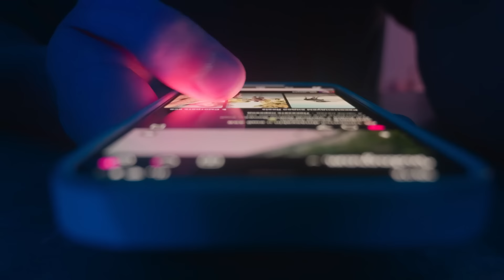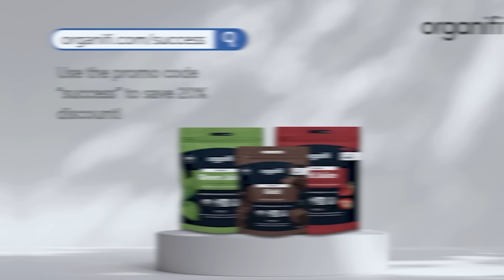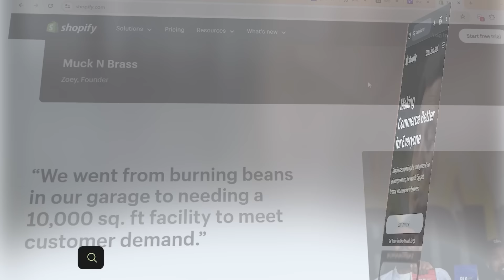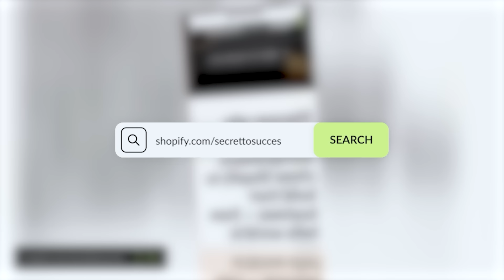Why Chasing Validation Is Like Eating Cotton Candy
In this insightful episode of the Secret to Success podcast, CJ,  ET and Karl discuss the power of feedback, the importance of listening to those around you, and how stubbornness can hold you back from achieving your goals. CJ shares a personal story of missing out on a simple solution because he didn't listen, and Karl opens up about his journey of letting go of the need for external validation. Together, they explore why trusting the right people and being open to feedback is crucial in both business and life and ultimately why the applause of others is like cotton candy—sweet but ultimately empty—Learn how you can focus on what truly matters: growth, success, and real results.

Join the S2S team as they unpack how ego and blind spots can derail your progress and what steps you can take to stay on track. From family dynamics to high-stakes travel complications, this episode is packed with real-life lessons and relatable stories. Don't miss out on these nuggets of wisdom that can help elevate your mindset and career!

Are you ready to take your growth to the next level? Plus, you'll get early access to episodes and bonus content designed to keep you motivated and focused on your goals. Don’t just listen—level up with us!

Listener Perks

Shopify is the place to get your business started! Shopify is a complete commerce platform that lets you start, grow, and manage your business online. Has multiple templates available to design your store. Shopify can also integrate with existing software you currently use. Head over to Shopify.com/SecretToSuccess for a $1 per month for three months on select plans.

This episode is sponsored by Better Help, your partner along your personal journey to self improvement. to receive 10% off your first month and get on your way to being your best self.

CHAPTERS:
00:00 - Show Intro
02:03 - ET’s Repentance
04:00 - CJ’s Repentance
13:28 - Organifi
14:58 - BetterHelp
18:19 - Second Passport
19:08 - Blind Spots
21:31 - CJ’s Passport
23:59 - Making Money as a Pilot
25:55 - Operating at a High Level
28:00 - How to Make Money
34:08 - Secret Ingredient for Business Success
34:20 - Shopify Insights
38:33 - The GED Journey
41:57 - Being Two People
46:00 - The Only Opinion That Matters
48:02 - Success as a Student
50:10 - Embracing Indifference
51:18 - Importance of Affirmations
54:29 - Applause of Men’s Value
58:39 - Identifying What’s Important
1:00:54 - Plan vs. Game Strategy
1:03:23 - Understanding Open Market Value
1:06:28 - Patreon Explained
1:08:19 - YouTube Strategies
1:09:15 - Organifi (Revisited)